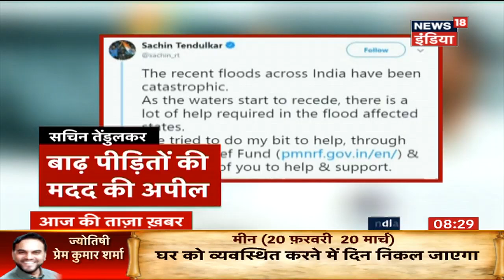बाढ़ में फरिश्ता बन बचाया था लोगों को, अब महिलाओं ने राखी बांध NDRF जवानों के प्रति जताया आभार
महाराष्ट्र के बाढ़ प्रभावित क्षेत्रों में सोमवार को बचाव अभियान तेज कर दिया. बता दें कि यहां के कोल्हापुर में एनडीआरएफ के जवानों को महिलाओं ने आज राखी बांधी. बता दें कि इस क्षेत्र में एनडीआरएफ ने हजारों लोगों को मुसीबत से निकाला और उन्हें सुरक्षित स्थानों पर पहुंचाया. जानकारी हो कि देश के कई हिस्से बारिश और उसके बाद बाढ़ की समस्या से परेशान हैं. गुजरात, केरल, कर्नाटक और महाराष्ट्र में बाढ़ से अब तक करीब 200 लोग मारे जा चुके हैं जबकि उत्तराखंड और जम्मू में भारी बारिश के कारण भूस्खलन की घटनाओं में नौ लोगों की मौत हो गयी है.